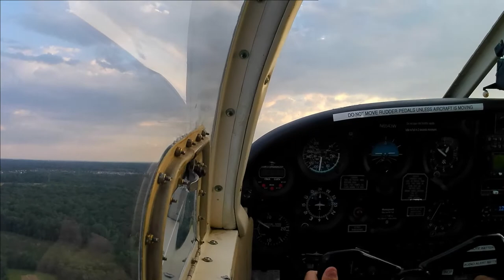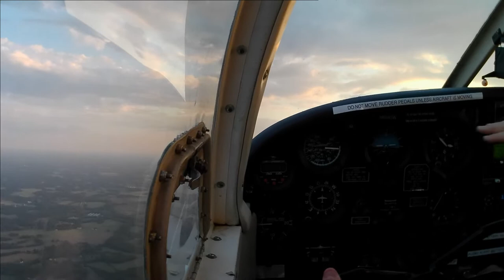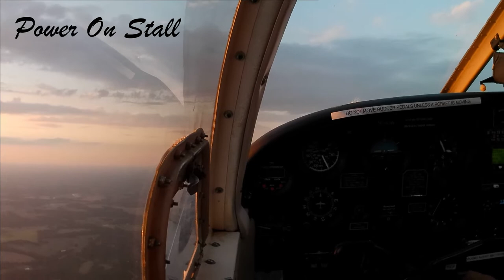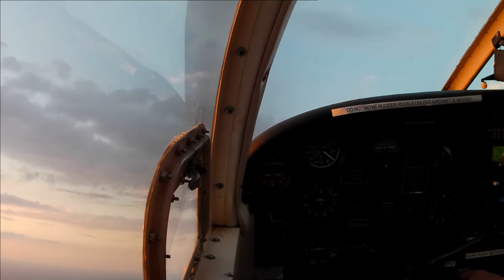Slow Flight & Stalls: Goose Creek - 28A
Continued practice of slow flight and some demonstrations of power on and power off stalls.

00:00 (Takeoff)
01:13 (Slow Flight - Clean)
05:30 (Slow Flight - Dirty)
10:33 (Power On Stall)
12:12 (Power Off Stall)